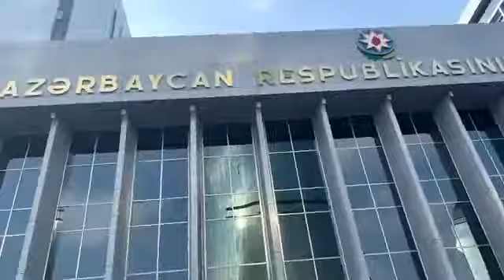Xalgın qanını zeli kimi emen qoyun deputatların surduyu 4 yuzminlik maşinlari